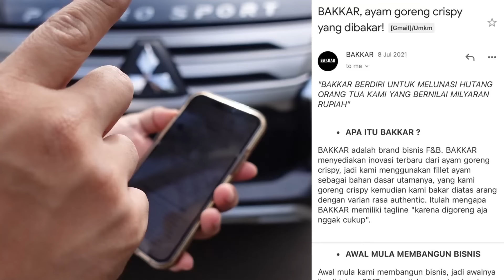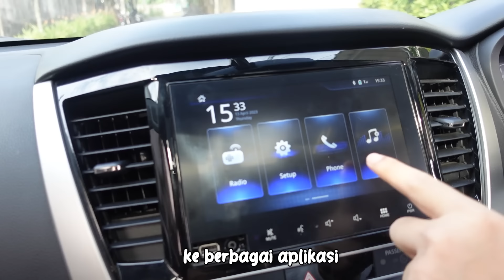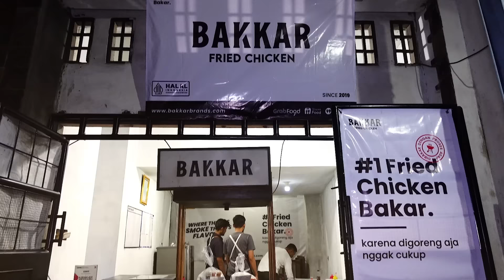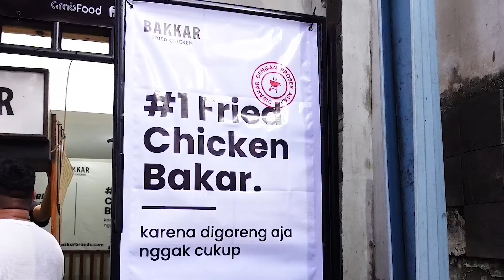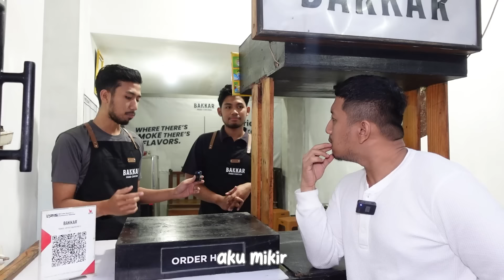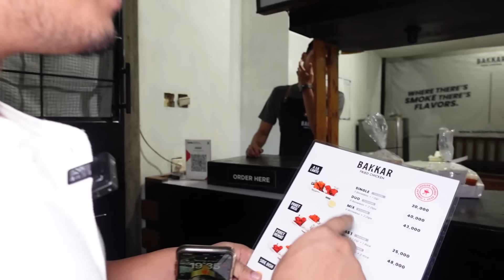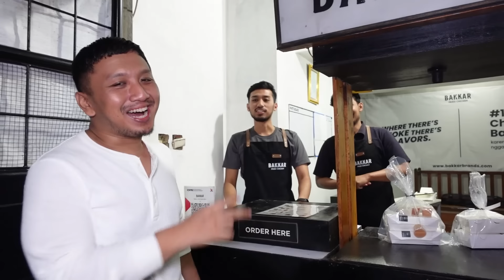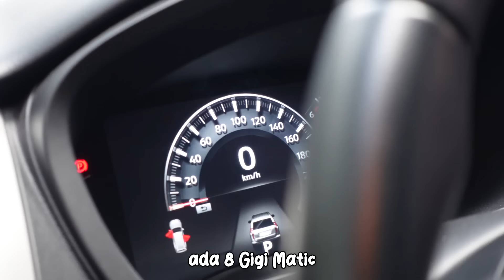GAK NYANGKA FRIED CHICKEN DIBAKAR LEBIH ENAK DARI KFC!!!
Jadi dulu ada yang pernah DM gw via Instagram buat review jualanya di Tebet. Pas gw datengin ternyata tutup Guys. Eh, ownernya nonton video gw yang gw cerita kalo mau ketempatnya tapi tutup dan kirimin alamat baru. Ternyata eh ternyata, udah pindah ke Bogor Guys. Jualanya di Rumah dan yang dijual unik loh. Nama tempatnya Bakkar Fried Chicken, jualan ayam goreng krispi tapi dibakar. Gimana tuh bentuknya? Ayam goreng krispi dengan ungkepan khas mereka di goreng garing, terus di oles sama bumbu bakar khas mereka dan di bakar di atas arang Guys. Variant rasa olesanya ada beberapa macam, ada original, Smoky Barbeque, sama Spicy Nashville. Ada juga pilihan untuk dipping sauce nya, Bakkar Sauce sama Cheesy Ranch Sauce. Pas gw cobain, beh rasanya emang enak beneran. Unik dan rasanya nendang banget.

Ets, gw mau nunjukin ke kalian semua barang apa aja yang gw bawa kalo lagi shooting. Penasaran kan? Yang pasti gw lagi ditemenin sama teman sejalan gw nih yang bikin Life's Adventure gue seru banget!. Yuk tonton langsung videonya.

Single
Rp. 20.000,-
Duo
Rp. 40.000,-
Panas 1
Rp. 35.000,-
Panas 2
Rp. 48.000,-
Bakkar Sauce
Rp. 3.500,-
Cheesy Ranch Sauce
Rp. 3.500,-

Bakkar Fried Chicken
Jl. Tasmania Raya, RT.9/RW.05, Tanah Baru, Kec. Bogor Utara, Kota Bogor, Jawa Barat 16154